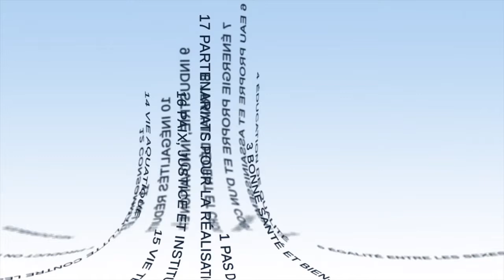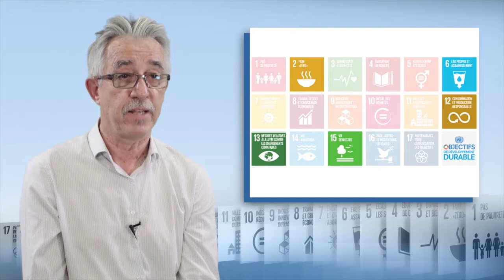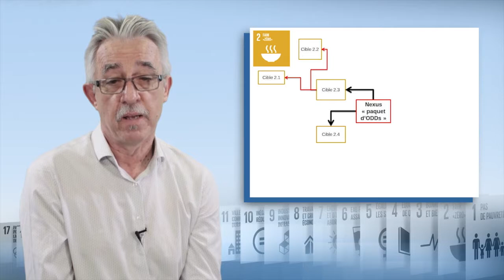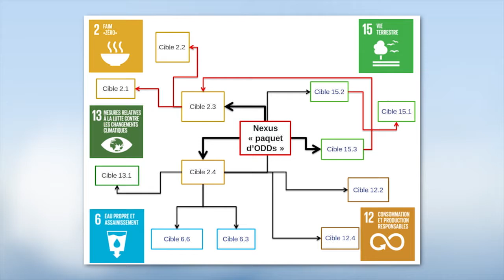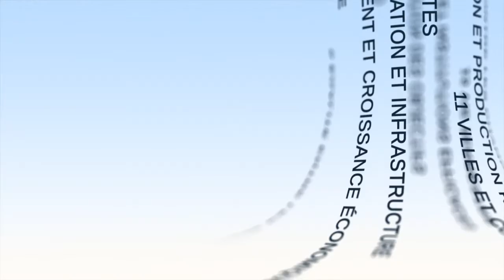أخذ التفاعلات بين أهداف التنمية المستدامة في الاعتبار : عامل نجاح للزراعة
يتحدث "جان لوك تشوت"، مدير الأبحاث في معهد البحوث لأغراض التنمية -في هذا الفيديو -عن الزراعة وهدف التنمية المستدامة رقم 2 "القضاء على الجوع"، وشدد على أهمية الأخذ في الاعتبار التفاعلات بين هذا الهدف وباقي أهداف التنمية المستدامة الأخرى، في إطار نهج “Nexus”.